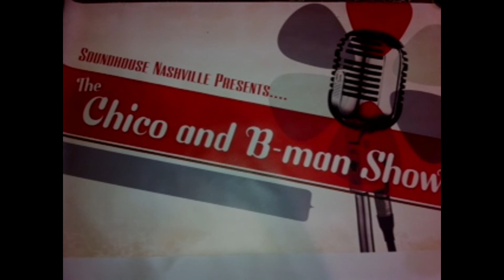Ep 117 Frank Brown International Songwriters Festival Part 2 Floribama Lounge Florida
Filmed on location. The Frank Brown International Songwriter's Festival Part 2.